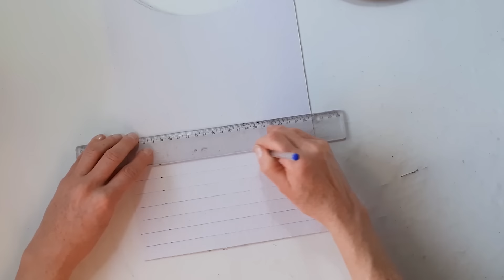3 idéias de CAIXA BAÚ redonda | DIY arte em cartonagem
Agora você pode comprar minhas peças exclusivas!
Faça uma visita na minha loja no site Elo7

Idéia 1👉 Materiais:
Papelão de embalagem
Cola PVA branca
Papel de embalagem de pão ou papel toalha
Pasta de textura (massa corrida misturada com cola PVA)
Papel grosso
Palito de sorvete
Meia pérola
Fita de tecido
Massa plástica de biscuit
Puxador de madeira
Tinta acrílica ou Tinta PVA fosca (marrom, marfin)
Tinta acrílica metálica (lilás, verde, bronze)

Idéia 2👉 Materiais:
Papelão de embalagem
Cola PVA branca
Papel de embalagem de pão (papel kraft fino) ou papel toalha
Porcelana fria (biscuit)
Puxador
Gema de vidro
Tinta acrílica ou Tinta PVA fosca (rosa, branco)

Idéia 3👉 Materiais:
Papelão de embalagem
Cola quente
Cola PVA branca
Cola Instantânea
Papel grosso
Porcelana fria (biscuit)
Tinta acrílica ou Tinta PVA fosca (preto, roxo)
Tinta acrílica metálica (verde, lilás, bronze)

Verniz pra finalizar a peça (verniz acrílico ou geral)
Sempre aguardem a secagem entre as etapas (de um dia para o outro) ok!!

ESPERO QUE TENHA GOSTADO DO CONTEÚDO🌼
SE GOSTAR DO MEU VÍDEO DEIXE O SEU GOSTEI👍
AGRADEÇO POR APOIAR MEU CANAL🙏

Assista outros vídeos aqui do canal pra se inspirar e usar sua criatividade:

ARTE É TERAPIA!   GRATIDÃO A TODOS VOCÊS!

Agora você pode dar um apoio ainda maior, através do botão VALEU (aqui logo em baixo do vídeo), com isso você ajuda o canal a crescer e produzir vídeos novos e seu comentário aparece em destaque nos vídeos.
Você pode também fazer uma doação voluntária através desta conta bancária ou pelo PIX:
Gratidão

Banco Itaú Brasil.
Ag.   5650
C/C. 23236-5